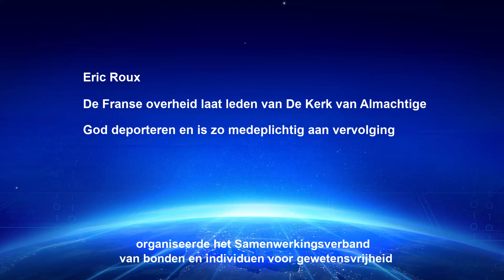De Franse overheid laat leden van CAG deporteren en is zo medeplichtig aan vervolging – Eric Roux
De Franse overheid laat leden van De Kerk van Almachtige God deporteren en is zo medeplichtig aan vervolging – Eric Roux

Op 1 maart 2018, tijdens de 37ste sessie van Raad voor de Mensenrechten bij de Verenigde Naties in Genève, organiseerde het Samenwerkingsverband van bonden en individuen voor gewetensvrijheid (CAPLC) een bijeenkomst over de schending van godsdienstvrijheid in China en de zaak rond De Kerk van Almachtige God (KAG). Vanwege de sneeuw in Genève was het vliegveld gesloten en was Eric Roux, voorzitter van de EIRFRF (het Europese interreligieuze forum voor godsdienstvrijheid) afwezig. Ivan Arjona-Pelado, voorzitter van de Stichting voor de verbetering van cultuur en samenleving, las om die reden een door Eric Roux geschreven rapport voor.